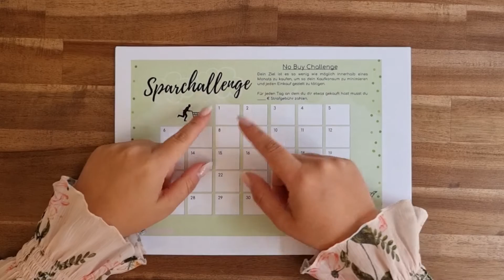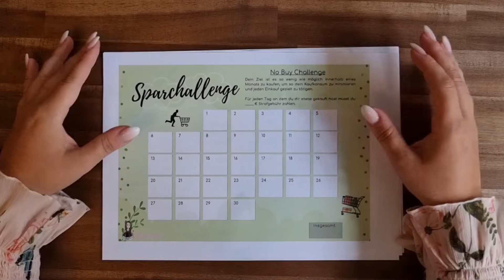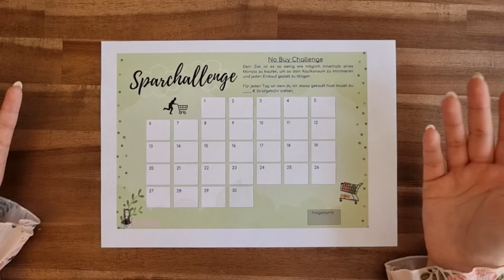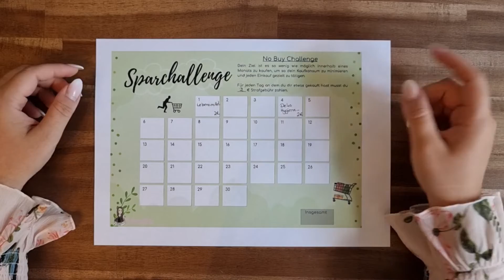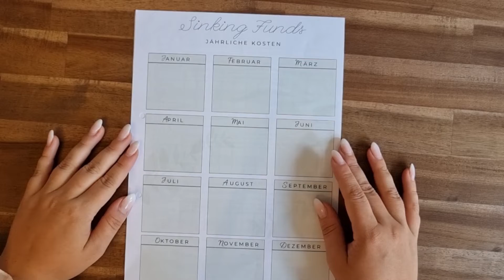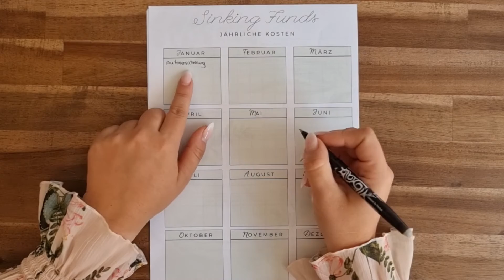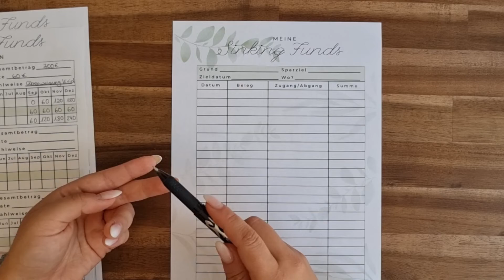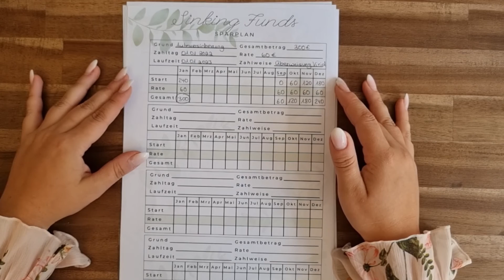No Buy SPARCHALLENGE 💸 Etsy Shop Eröffnung - Exklusiver Rabatt I KOSTENLOSE SPARVORLAGE✍️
❤️Link zu meinem Etsy Shop

❤️ Hallo, ich freue mich riesig, dich hier bei mir Willkommen zu heißen. Genieße doch die kleine Auszeit vom Alltag und hol dir Inspirationen für deine Budgetplanung. Heute kommt wieder eine neue Sparchallenge. Ich würde mich sehr freuen, wenn du mit machst :)

oder mit dem Code: gmumc

❤️*Hellofresh Box insgesamt 60 € sparen. Gleich anmelden & bestellen

❤️Vivid Konto und 30 € Startguthaben, sobald du 20€ innerhalb 30 Tage ausgibst. Das Startguthaben variiert immer, daher schau einfach welcher Betrag angegeben wird, wenn du den Link öffnest.*

*Mein neuer Budgetplaner (korall/rosa)
*Mein Budgetplaner für die Umschlagmethode
*Meine Fitbit Charge 4
*Meine Washi-Tapes:

Meine Ausrüstung:
Schnittprogramm: Shotcut
*Mein Stativ

❤️ Musik ❤️